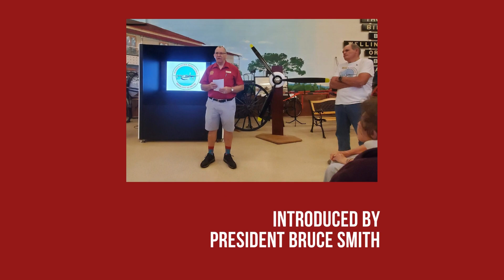Show'n'Tell - Wings over Redlands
On the 23rd April 2023 we held a 'Wings Over Redlands' presentation and tour including a morning tea of Anzac biscuits / Devonshire tea.